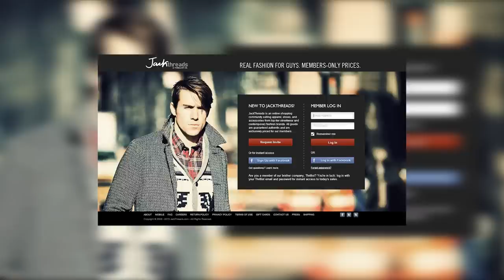SUPER MARIO vs SUPERMAN (Injustice vs Smash Bros.)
Super Mario faces off against Superman!